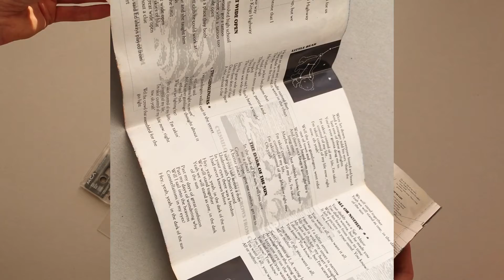3rd window – Luke 3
Into the Great Wide Open
Years after The Beatles was history George Harrison joined Bob Dylan, Jeff Lynne, Roy Orbison and TOM PETTY to start the English–American supergroup Traveling Wilburys (Harrison had originally suggested "The Trembling Wilburys") in the 80's. Originating from an idea discussed by Harrison and Lynne. Harrison and Petty stayed close friends until Harrison passed away.

Behind the 3rd window in the calendar – Tom Petty's Into the Great Wide Open. It's the eighth studio album by Petty and the Heartbreakers. The album, released in 1991, was the second he produced with Jeff Lynne after the success of Full Moon Fever.

This was an album I originally bought on cassette. At the end of the cassette format of Side One, there is a brief spoken interlude by Tom Petty. It is a reference to the "Hello CD Listeners" interlude from Full Moon Fever, this time instructing cassette listeners on how to flip over their tape and prepare it for side 2.

The cover image is by Jan Matulka, a Czech-American modern artist originally from Bohemia. Matulka's style ranged from Abstract expressionism to landscapes. Tiny Bouchet art direction Awest art direction, illustration

The music video for the title single was directed by Julien Temple (who began his career with short films featuring the Sex Pistols and also directed David Bowie in Absolute Beginners). The video starred Johnny Depp as the protagonist, Eddie Rebel and featured cameos by (among others) Terence Trent D'Arby, Matt LeBlanc and members of the Heartbrakers. The video was shot during the filming of Arizona Dream, in which Depp starred (Dir. Emir Kusturica).